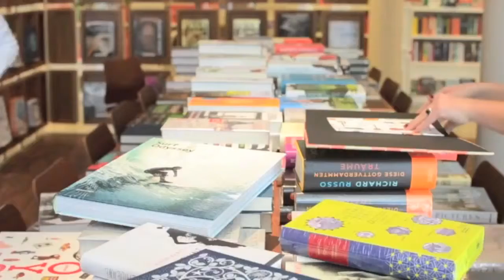stories! Quickie// "Der Geliebte der Mutter/ Das Buch des Vaters" von Urs Widmer